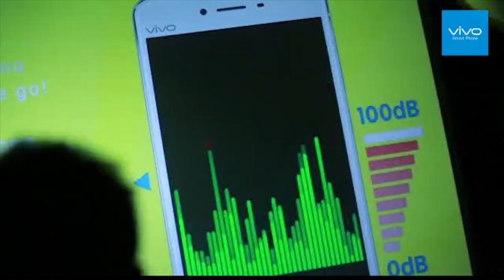vivo Smart Phone X Minions